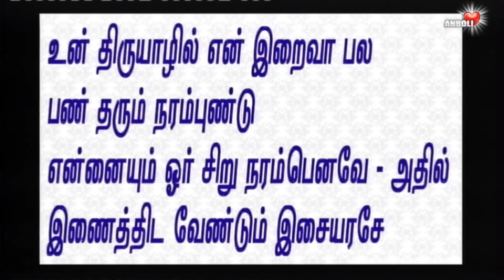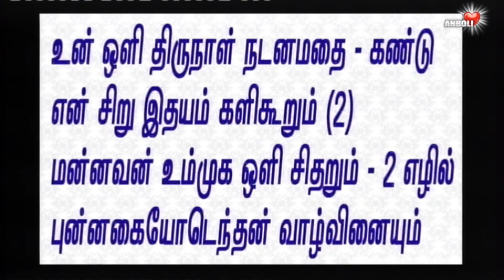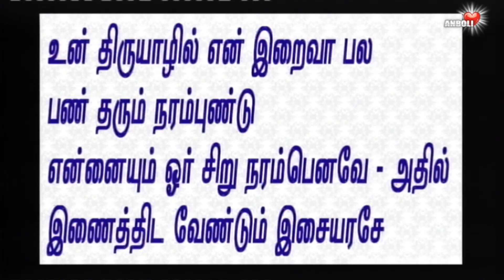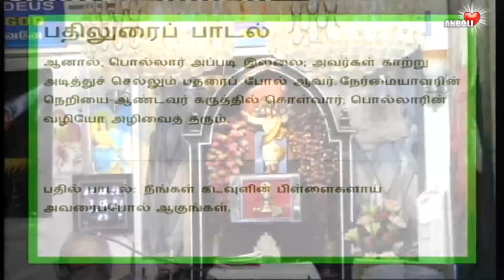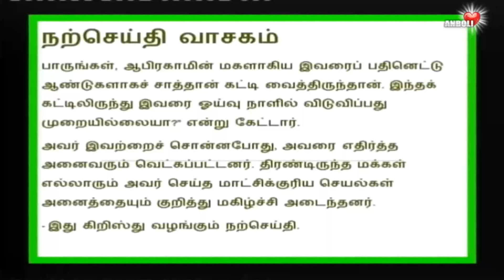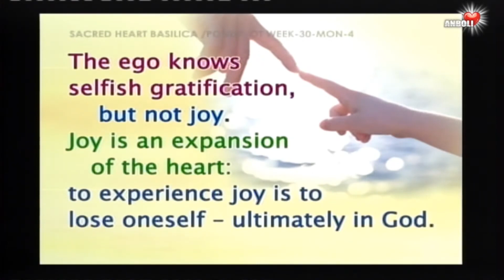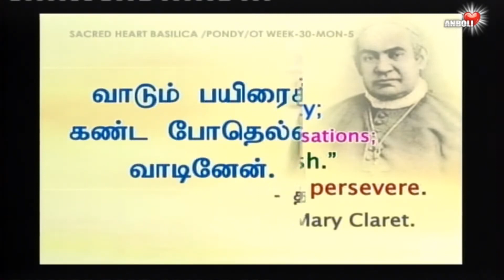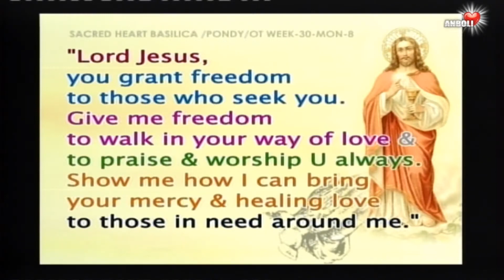ஆண்டவரோடு இணைந்து ஒளி பெற்ற மக்களாக வாழுங்கள் † உள்ளொளி உடையவர் இரக்கம் உடையவராய் இருப்பார்.🌟🌟🌟 ✨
✨ உன் ஒளித் திருநாள் நடனமதை கண்டு என் சிறு இதயம் களி கூறும்.
ஒரு காலத்தில் இருளாய் இருந்த நீங்கள்
இப்போது ஆண்டவரோடு இணைந்து ஒளியாய் இருக்கிறீர்கள். ஒளி பெற்ற மக்களாகவே வாழுங்கள்.

உண்மையான உள்ளொளி உடையவர் இரக்கம் உடையவராய் இருப்பார்.
Joy is an expansion of the heart:
to experience joy is lose oneself - ultimately in God.